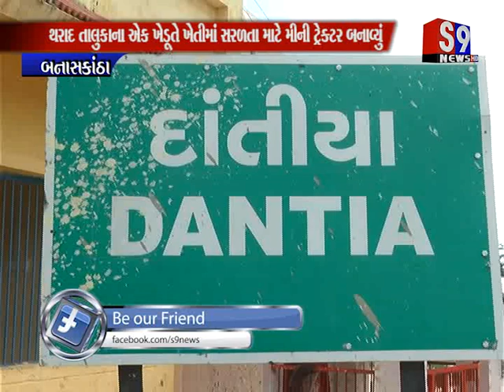Banaskatha : થરાદ તાલુકાના એક ખેડૂતે ખેતીમાં સરળતા માટે મીની ટ્રેક્ટર બનાવ્યું